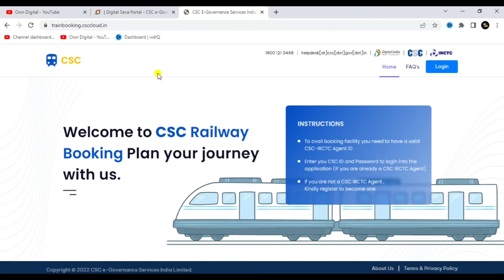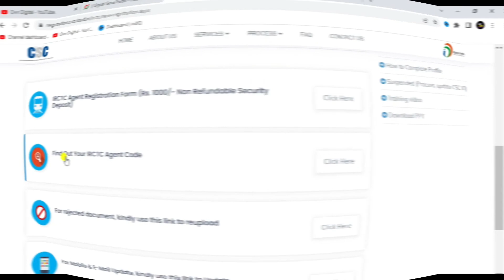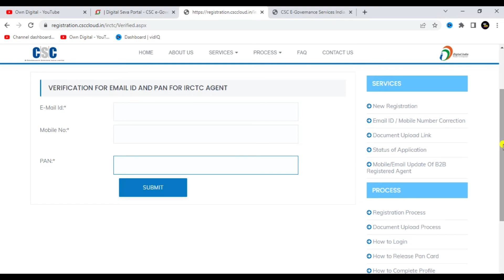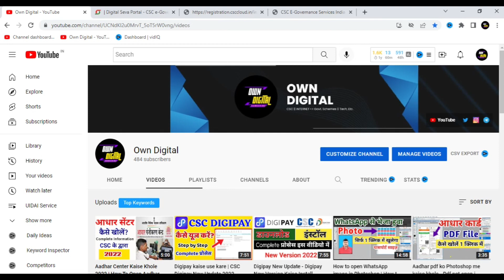CSC Se IRCTC Registration Kaise Kare 2022 | IRCTC Agent Kaise Bane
CSC Se IRCTC Registration Kaise Kare 2022 | IRCTC Agent Kaise Bane @owndigital

Csc se irctc id kaise milega
Csc irctc registration full process
How to become irctc agent 2022
Irctc id kaise milta hai